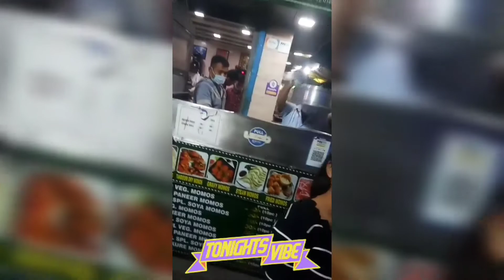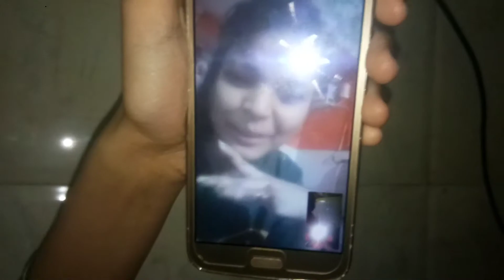SAHI MAJE HO GAE ISKE TO 😅😅 // VLOG - 51 //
So Hello Guyzz Salam Namaste Shastriya Kaal to kya haal hai Apke, Me bhoot sahi hu and I hope you all are doing well 🙏🏻❤️🙏🏻

KEEP LOVING ❤️❤️
KEEP WATCHING 👀 👀
KEEP SUPPORTING 🙏🏻🙏🏻